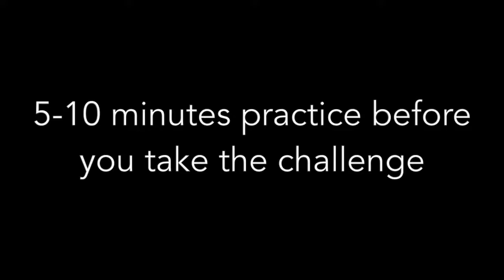4 CONE SLALOM SPEED CHALLENGE - Whibley Sports